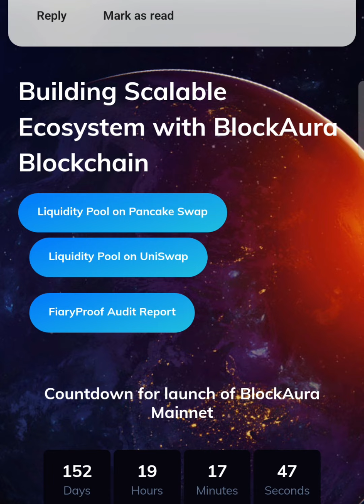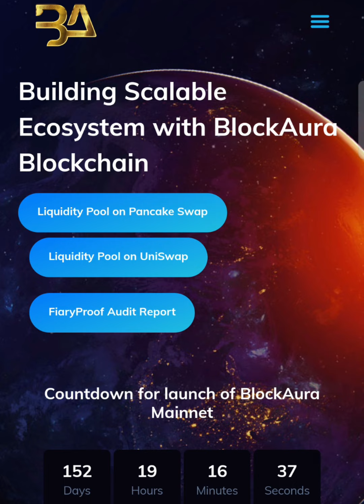BlockAura Update 💥💰 Withdrawal | Good News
BlockAura Update

Biggest Update on BlockAura TBAC & Panaroma Finance 💥
Your Quarries -

what is BlockAura?
what is Cryptocurrency?
what is Blockchin?
what is TBAC?
How can I earn money from Home ?
how can I use my mobile as a money making Machine ?

What is BlockAura ?